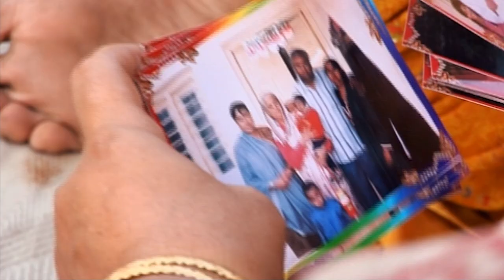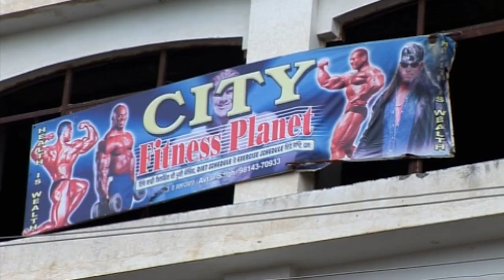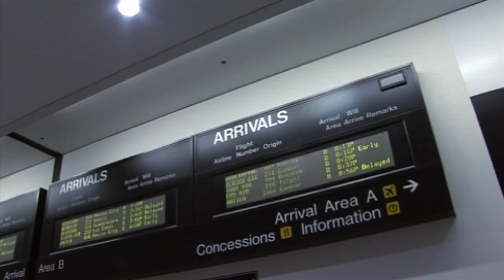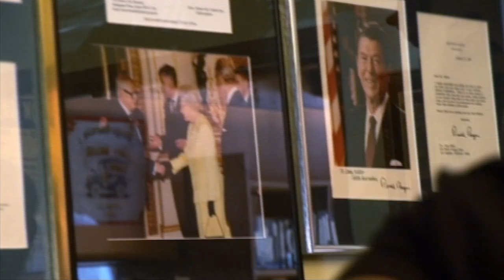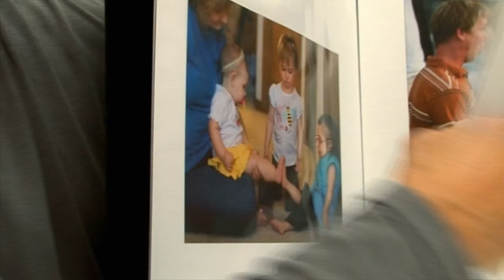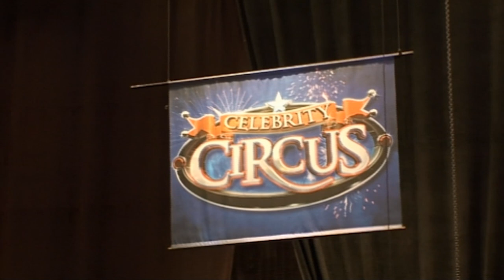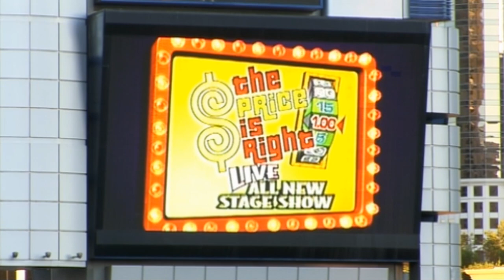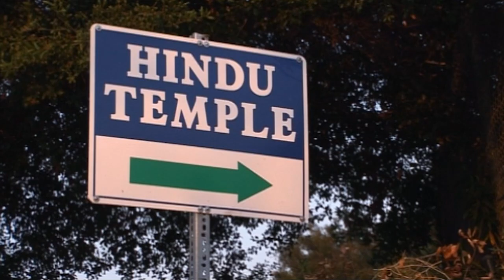Aditya 'Romeo' Dev: The World's Smallest Muscleman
At just 2ft 9in, Indian muscleman Aditya 'Romeo' Dev is the world's smallest bodybuilder.

Aditya sadly passed away in 2012 after his brain aneurism, that he was diagnosed with in 2008, ruptured.

From: The World's Smallest Muscleman

Content licensed from Zig Zag to Little Dot Studios.